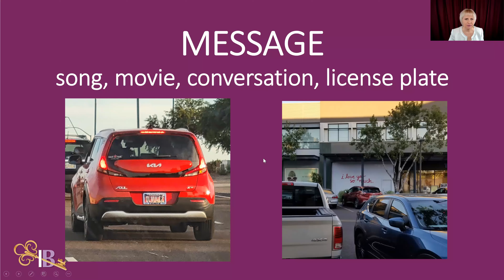How to receive an answer to your question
to receive my COMPLIMENTARY mini-course: Divine Guidance Signs 101. The Fundamentals of the Divine Guidance.